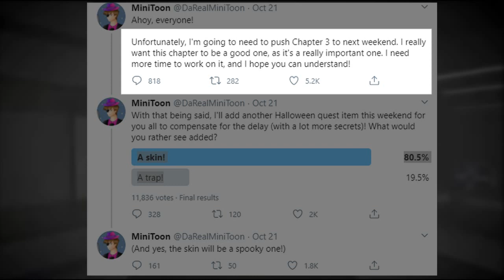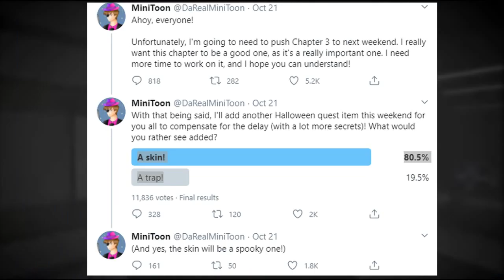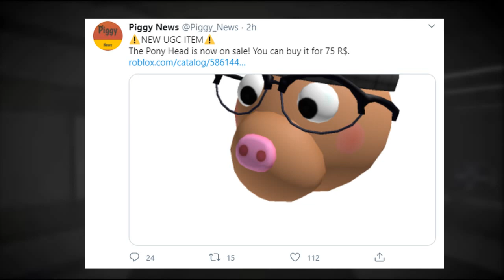Piggy Book 2 Chapter 3 Release Date & Pony Head Review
Piggy book 2 chapter 3 release dates are here and the Piggy book 2 chapter 3 pony head accessory is being reviewed on FrostyBlox.